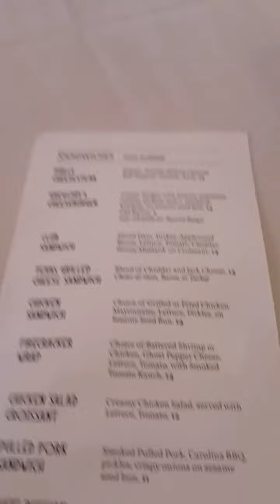Restaurant Review for Venue on Main located in Columbia SC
Restaurant Review for the Venue downtown Main St Columbia, SC